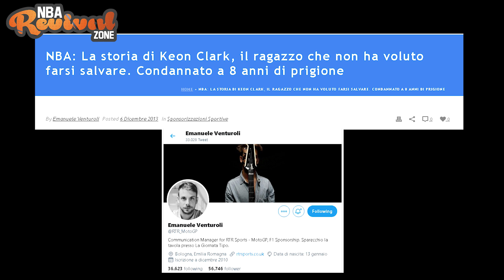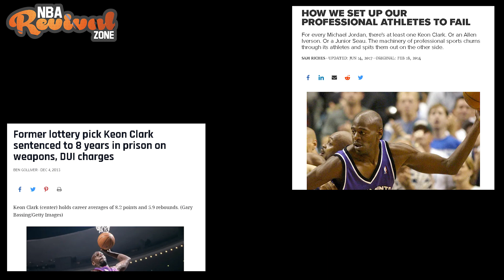KEON CLARK - IL RAGAZZO CHE NON HA VOLUTO FARSI SALVARE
Secondo episodio di questa serie che racconta aneddoti, storie e curiosità dalla NBA del passato. Racconto la storia di Keon Clark, atleta spettacoloso ma avvezzo ad ogni tipo di vizio.

Un doveroso ringraziamento ad Emanuele Venturoli, che mi ha concesso il permesso di utilizzare il testo di un suo articolo del 2013.

RESTA IN CONTATTO CON ME TRAMITE I SOCIAL!